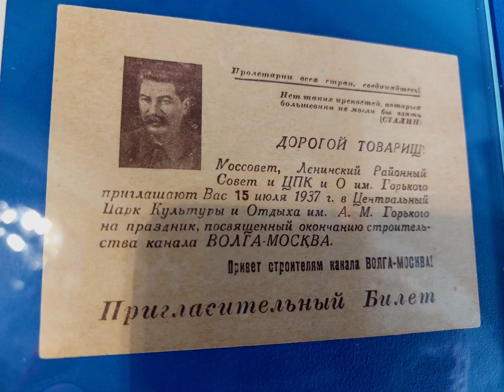Музей транспорта Москвы (речного транспорта)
Южный речной вокзал - музей транспорта Москвы.
Здесь представлена история развития речного транспорта.
Очень подробно и интересно.
Музей на данный момент бесплатный.